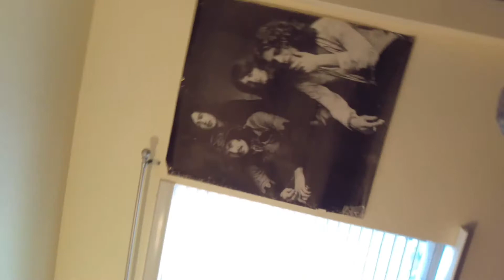Caligator - Bold Tattoo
Baker's Island Recording Studios